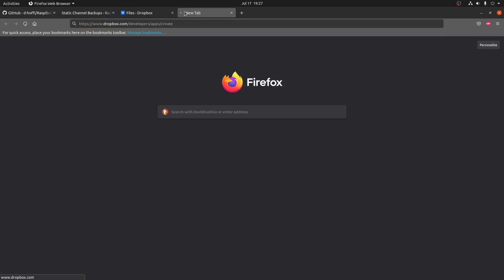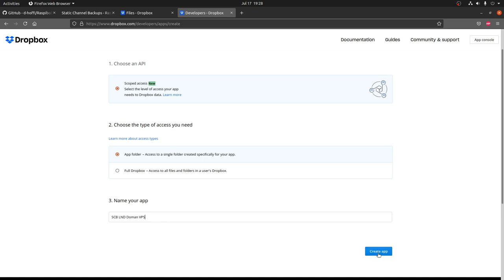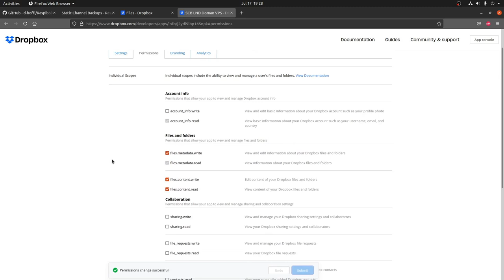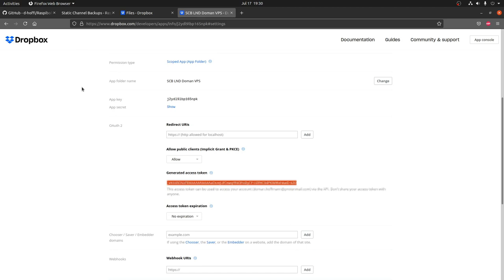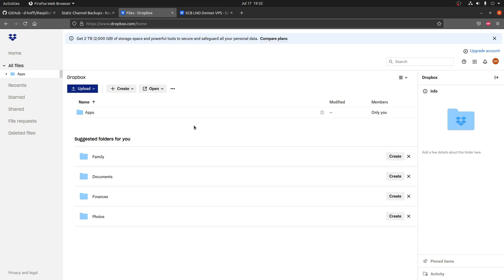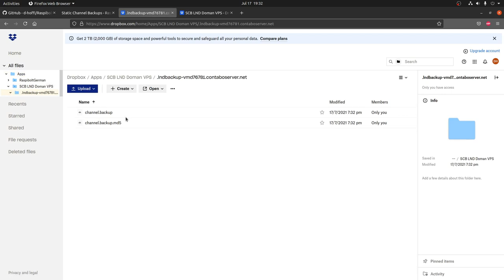Tutorial - LND Backup in Dropbox hochladen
INFO: Dropbox ändert zum 31.10. final ihre API und erlaubt keine longrunning APIkeys mehr.

Backups sind ein ernstzunehmendes Thema, daher geht es heute darum das "Static Channel Backup" (SCB) von seiner LND Node
in einer Dropbox zu speichern, um Notfalls an deine Funds zu kommen.